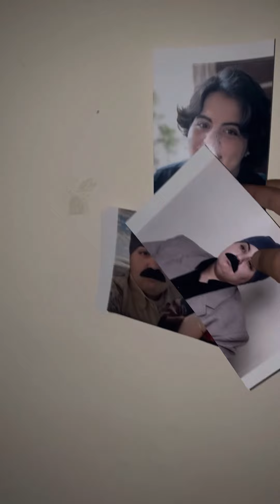جولة فى شقتنا الجديدة 😳 | KOTTA